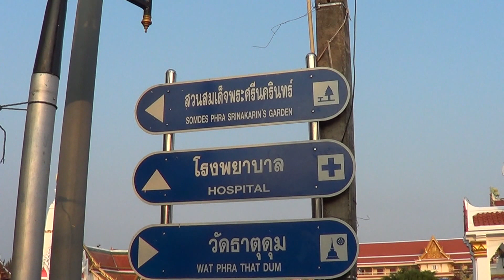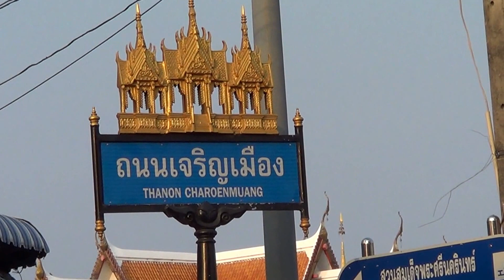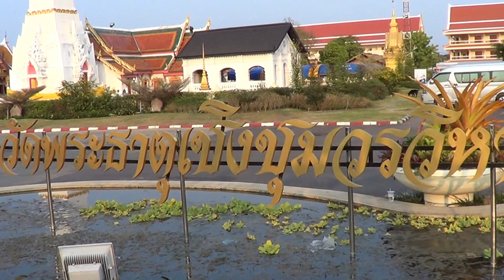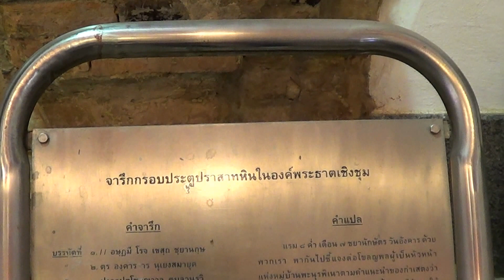วัดพระธาตุเชิงชุม สกลนคร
1 กุมภาพันธุ์ 2556